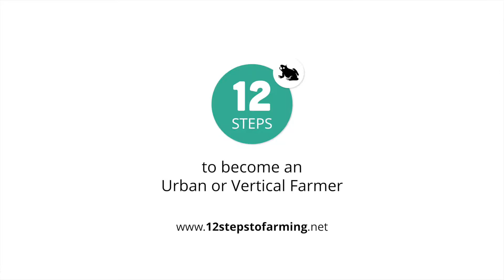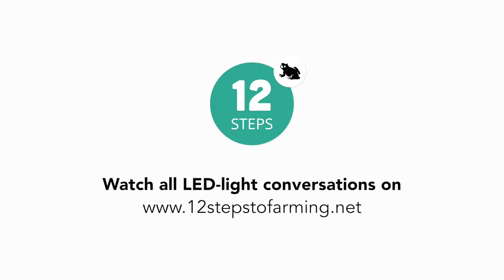Plant control by LED light (1/5) - Professor Leo Marcelis (Wageningen University)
Professor Leo Marcelis is Head of chair group Horticulture and Product Physiology at Wageningen University. In this video he talks about how you can find the right knowledge about "Plant Control by LED-lights", & he also has some very important advice on how to start your own urban or vertical farm.

On 19 October 2017, there was an important symposium at Wageningen University in The Netherlands. It had the name: "Plant Control by LED lights".

The gathering brought all leading experts from the academic and business world together to learn and talk about the current state of the research and applications of plant control by LED-lights.

The 12 steps team of course, had to go and interview some of the most interesting people in the industry. In this special series you will learn from:

Professor Leo Marcelis (Wageningen University & Research)
Timo Bongartz ( OSRAM )
Nico Domurath (Institute of Horticulture Technologies)
Haris Ouzounis (Wageningen University & Research)
Pavlos Kalaitzoglou ( Infarm )

LEDs provide exciting possibilities to modulate spectrum and direction of light, to control instantaneously light intensity, and to decouple lighting from heating. This allows not only to control growth, development and yield of plants, but also to control quality, disease resistance and last but not least to save energy.

Several growers have already installed LEDs in their greenhouses and it is assumed that the coming years the use of LEDs will increase exponentially. Different forms of city farming such as  plant factories or vertical farming attract a lot of attention. Many city farm initiatives pop up around the world. All these systems have in common that they want a full control of the production of horticultural crops by the use of LED lighting.

After a successful one-day symposium in 2015 about Plant control by LED light, we got many requests to organise a next version of this symposium.   The 2017 symposium will include presentations from several researchers from universities and research organisations. They will present the latest insights from scientific research on control of plant production by LED light. There will also be an extensive discussion with companies active in city farming.

This symposium is open to everyone who is interested in the use of LED lighting for production of plants in horticulture. We expect that a nice mix of researchers, advisors  and private companies will participate and that it will be good place for networking.